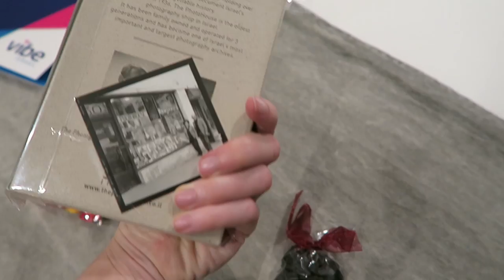Photographing Street Markets in Jerusalem, Israel Trip, Vlog #1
Participating Photographers
Joe :

Edo, our main guide through the tour ( also great nature photographer)

Personal Insta : @irenerudnyk

gear:
footage shot on canon g7x
images taken with Canon 5d mrk iii + sigma 35mm 1.4 lens or canon 85mm 1.2